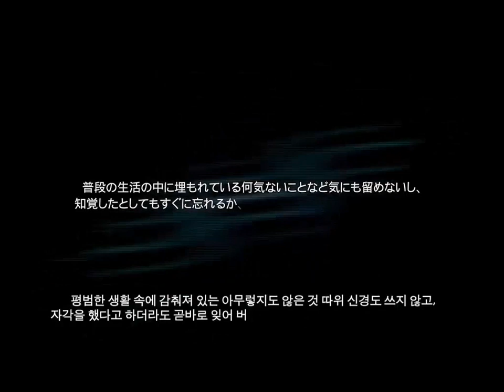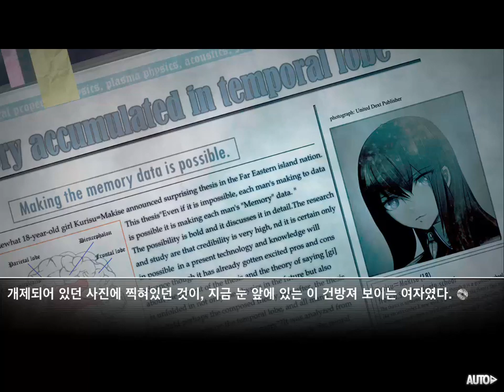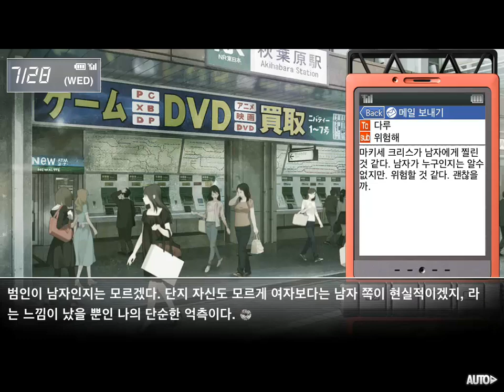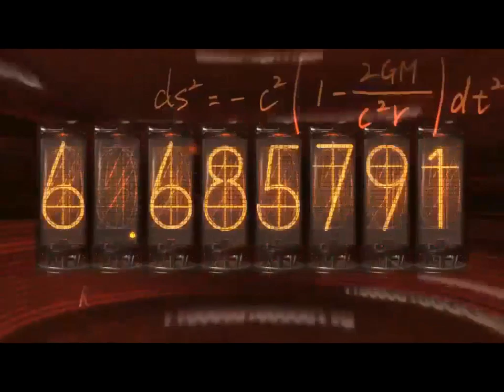슈타인즈 게이트 (iPad) - 프롤로그